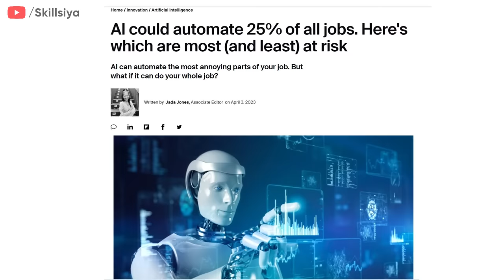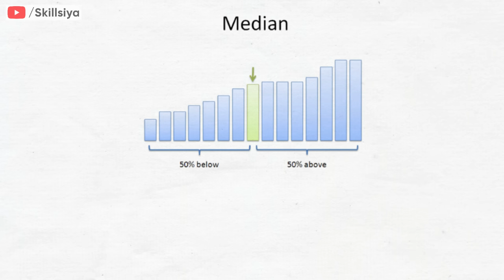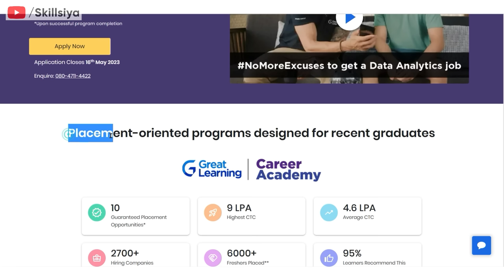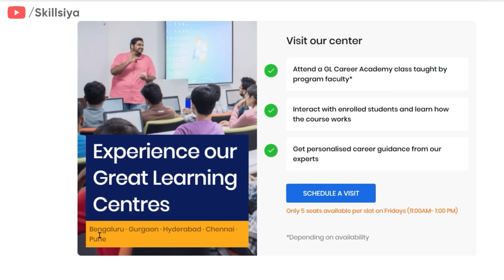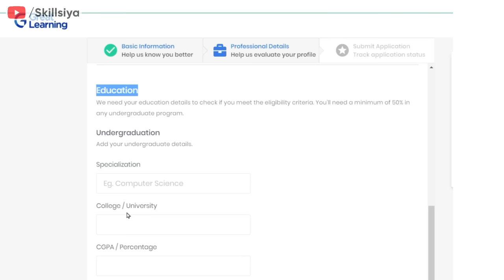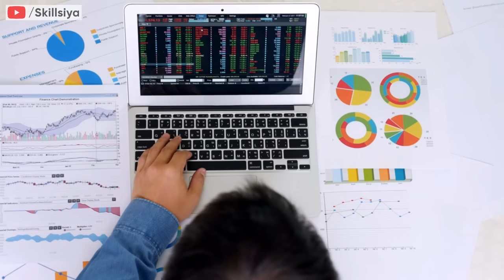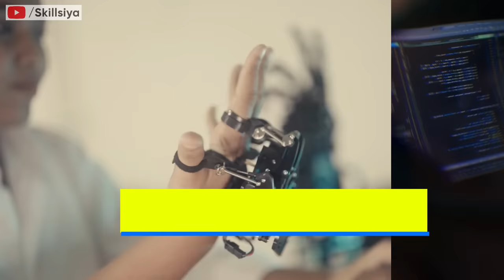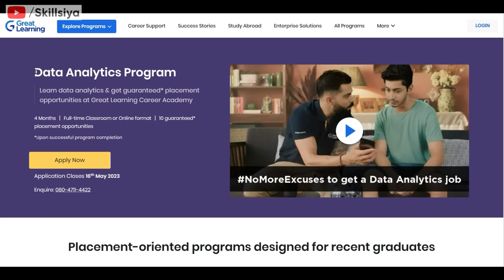WEF ने Reveal किया! Top 5 Jobs of Next 5 Years | In-demand AI proof Skills जल्दी सिख लो!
In this video, you will learn about the top 5 high-paying in-demand skills for the next 5 years, as launched by the World Economic Forum. By learning these skills, you can secure your career in the field of AI. Additionally, I will share some key points from the new research paper of the World Economic Forum report.

Also, Watch!

💻 Laptop under 40K
💻 Laptop Under 50K
📱 Smart Phone